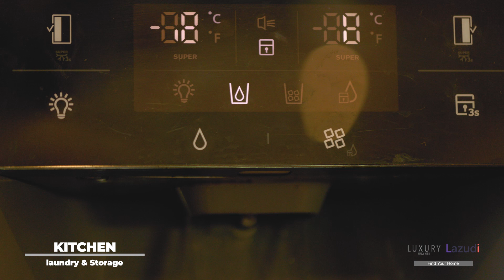Crystal View 59-126